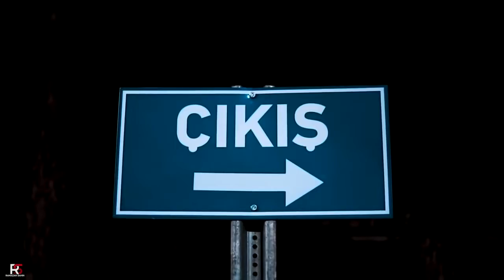Yukardan Bir Ses Yükseldi Pablo Pablo Remix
Alper Eğri - Pablo Pablo